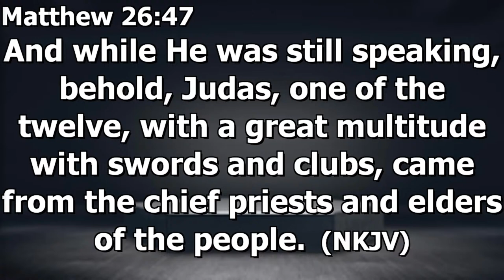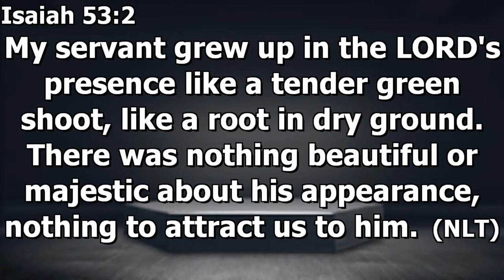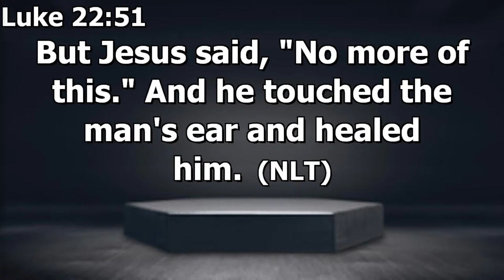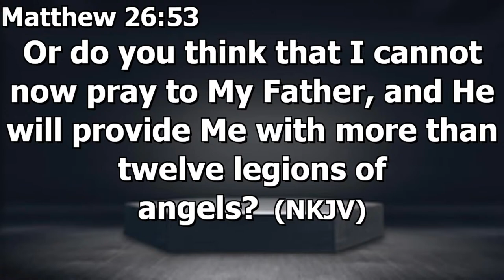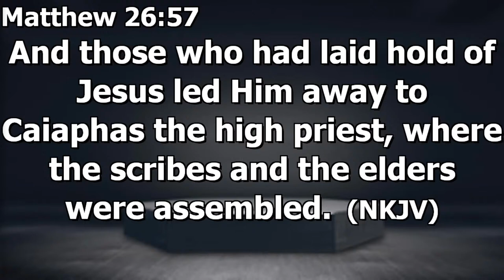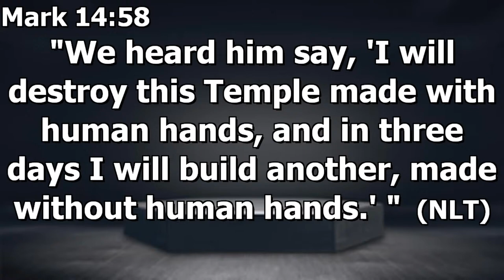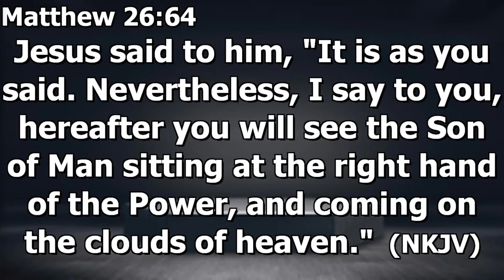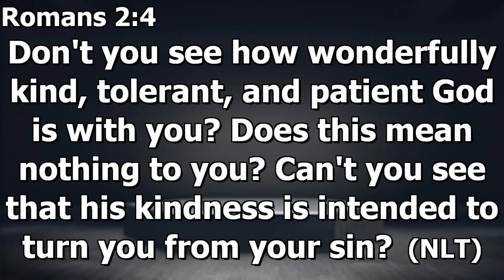Sunday 8/2/2020 Matthew 26:47-68 "The Betrayal and Trial of Jesus"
The Livestream was broadcast at the Calvary Chapel of the Springs Church in San Marcos, TX.